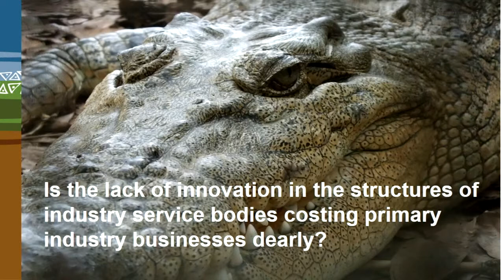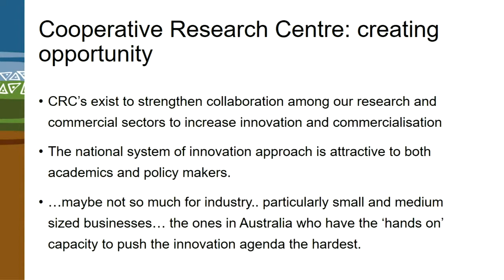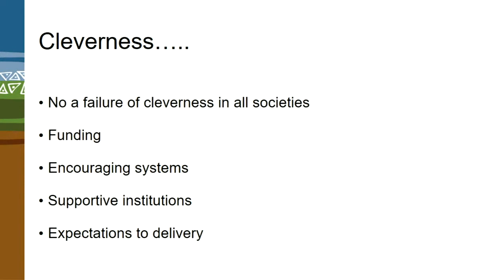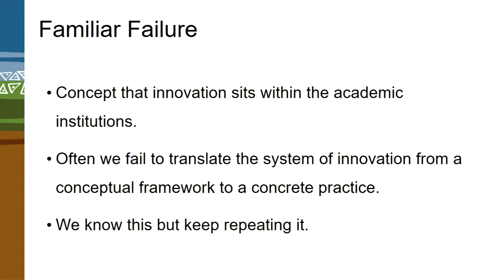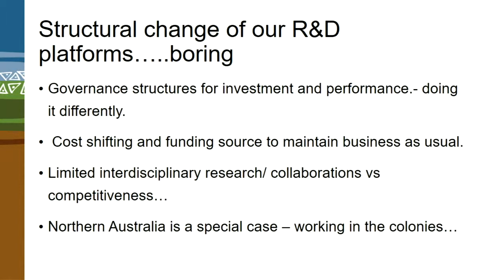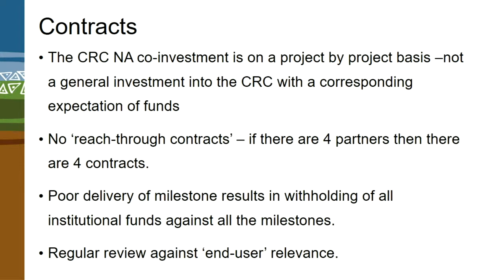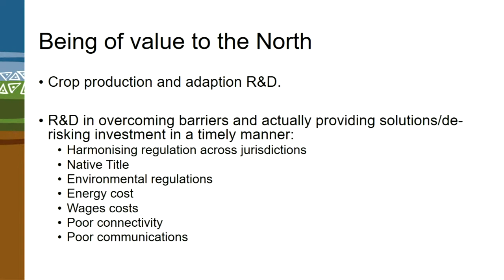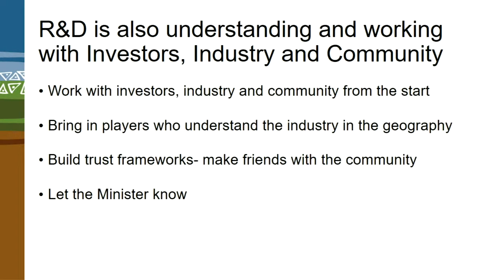Sheriden Morris CRC for Developing Northern Australia Transforming the CRC model